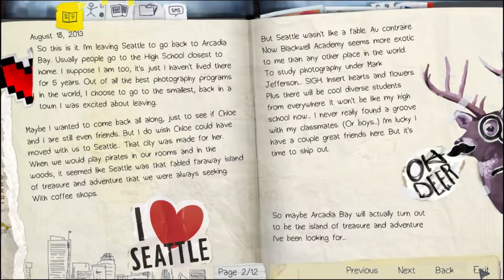I'M CHARLES XAVIER!! - STEVEN VISION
Taking a look at Square Enix's New Episodic Adventure! - Life is Strange // PART 2

Grindcast